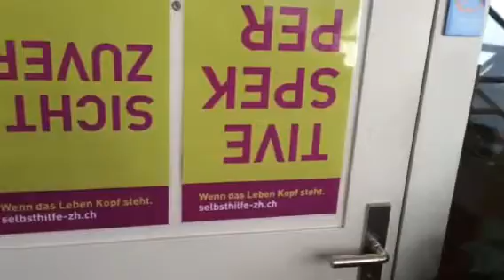Autismus Amriswil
autismusgruppe winterthur

   Selbsthilfe Winterthur
   Holderplatz 4
   8400 Winterthur